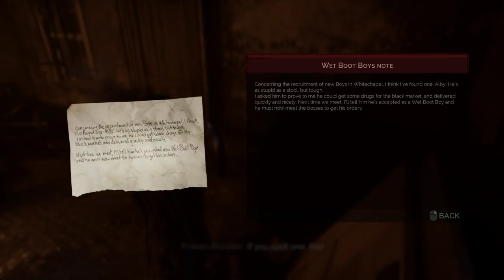Lets Play VAMPYR Gameplay Walkthrough Part 5